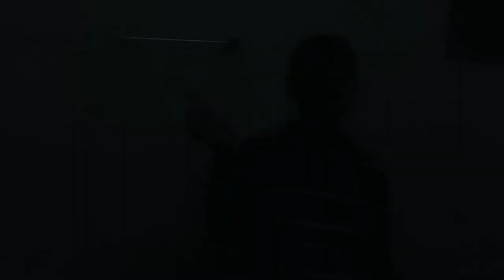How to Make Emergency Lamp with Old Not Working Tube lights | Lightbulb Creations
How to make Emergency Tubelight from Damaged Old Led Tubelight
Please
Share Subscribeemergency lightold tubelight reuseled emergency lighthow to make emergency light at homerechargeable led emergency lighthigh quality emergency lighthow to make high quality emergency lighthomemade emergency lighthow to make rechargeable led emergency light at homeautomatic emergency lightdiy emergency lighthow to make a rechargeable emergency lightemergency light kaise banaye